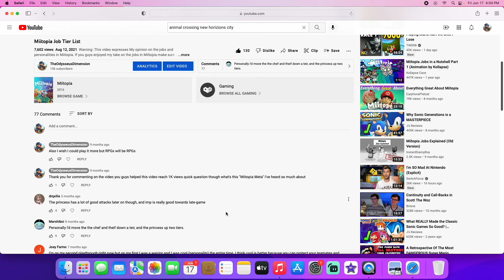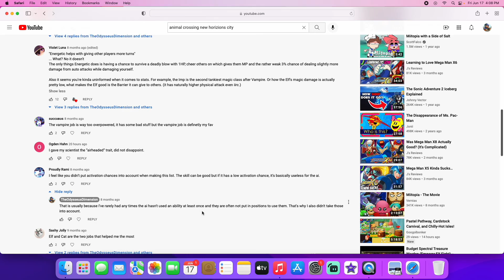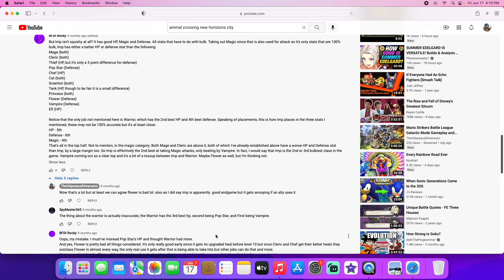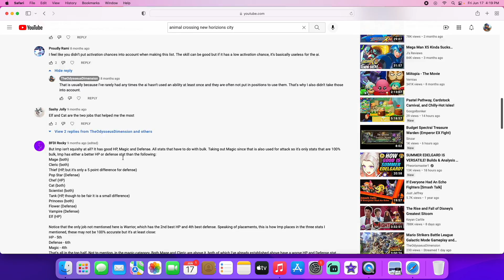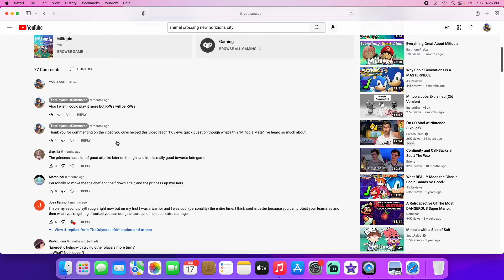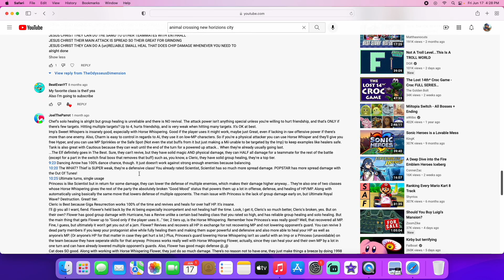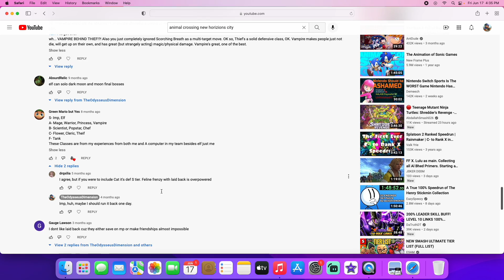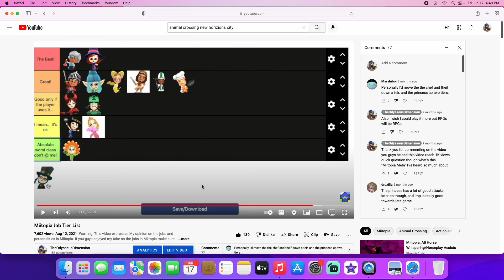Reacting to YOUR Comments! Miitopia Tier List